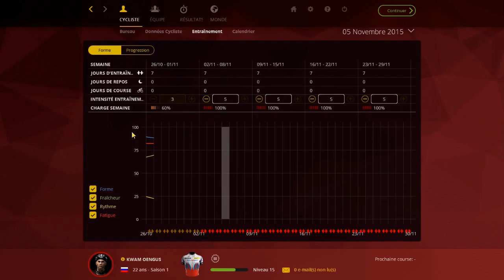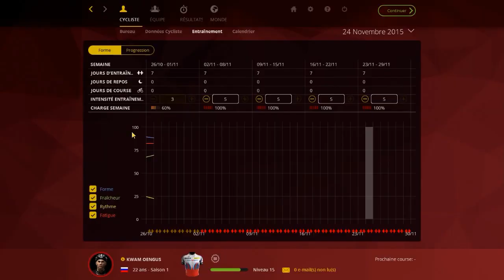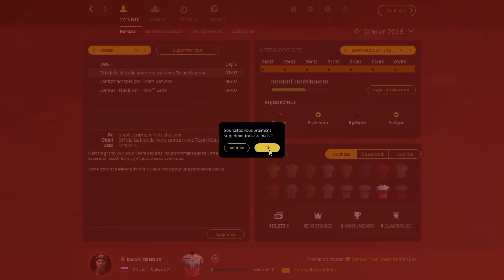PCM 2015 | Pro Cyclist | 7. Fin de la saison 1.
Bienvenue dans le nouveau mode Pro Cyclist.
Suivez les aventures du jeune Kwam Oengus, néo-Pro.